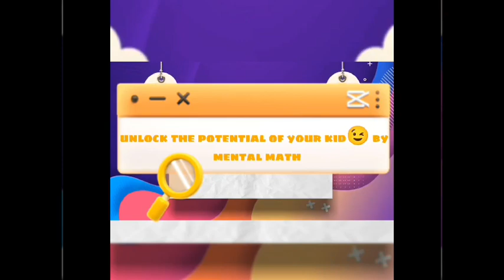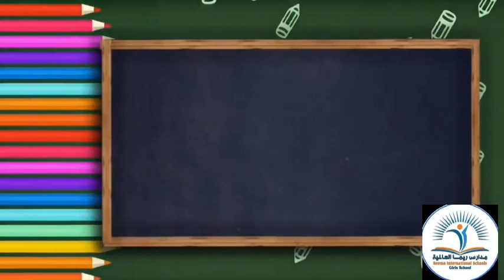Reema_International_School 🚀🚀Roaming in The Future🚀🚀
At Reema international school, we dedicate a lot of effort to develop kids’ mental math abilities as it has many benefits in their daily lives. Using mental math we help improve students’ focus and self confidence by solving without a calculator. We also help improve their memory, responses, imagination, and accuracy.
We , Reema international school, aim to lift our kids to the next level and support them as much as possible to become pioneers of the future.
Reema International School
🚀🚀Roaming in The Future🚀🚀
T/ Doaa Adel